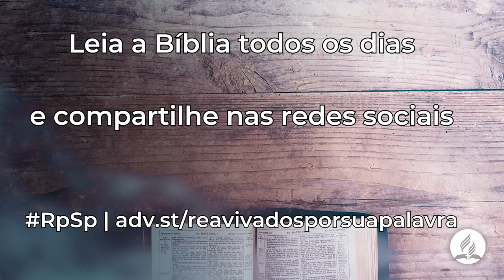Amós 3 - Reavivados Por Sua Palavra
Lendo as Escrituras e meditando nelas, conhecemos o seu caráter terno e amoroso, que impressiona e molda o coração.